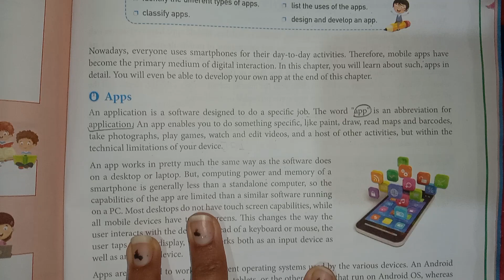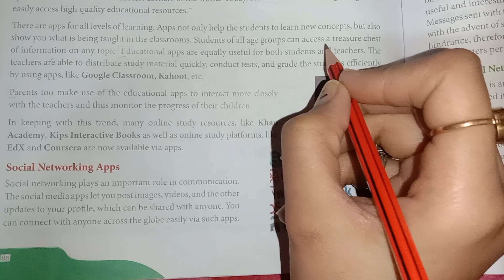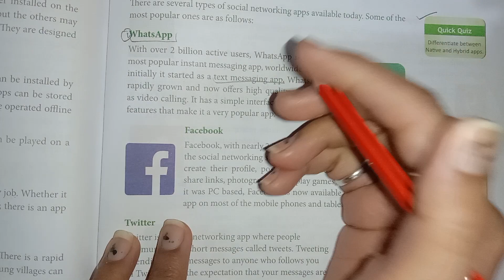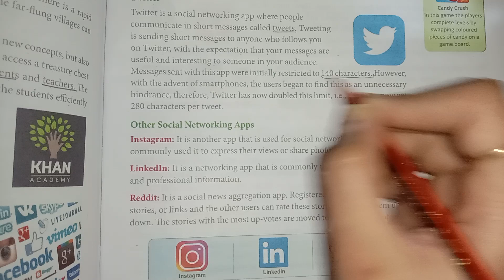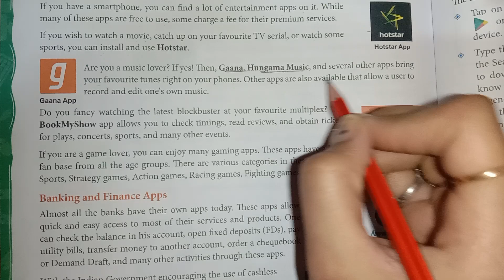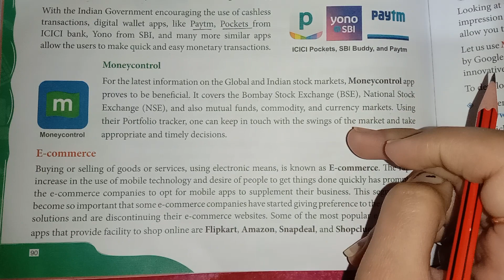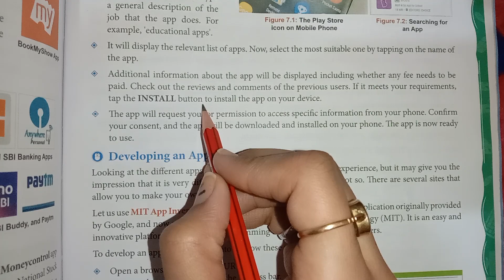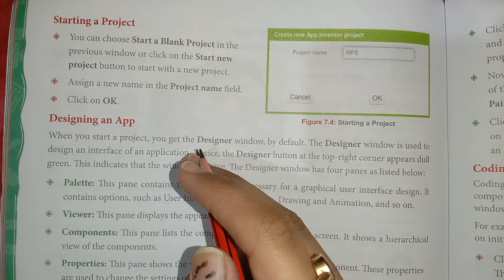CH 7| APP DEVELOPMENT|PART 2 |COMPUTER|CLASS 8| ICSE BOARD